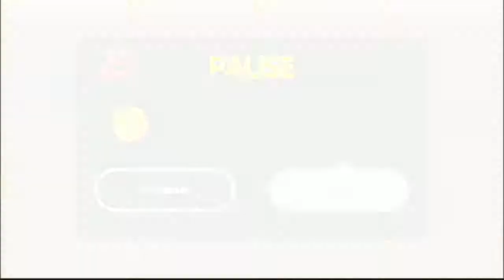SpongeBob SquigglePants (Wii) - Water You Waving For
Clear the required number of rounds without failing to get the gold medals in nanogame replay.

Water You Waving For
Gold requirement: 35